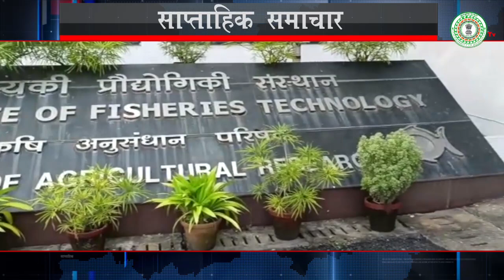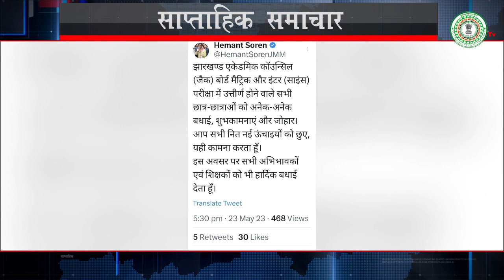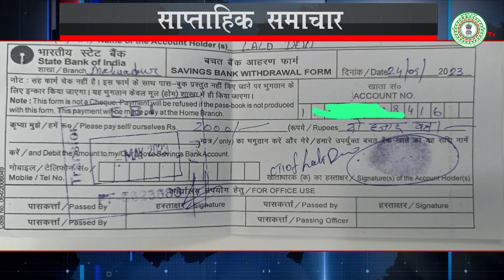jhargov साप्ताहिक समाचार : 21 मई से 27 मई 2023 तक झारखंड सरकार की अहम गतिविधियां